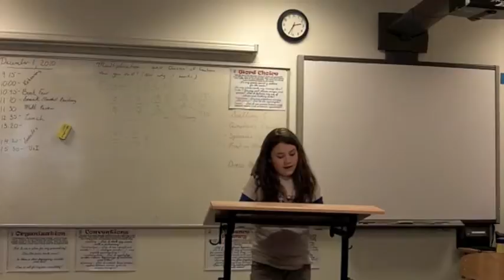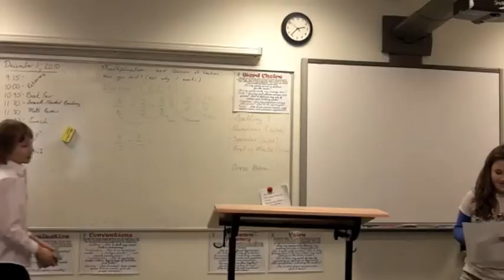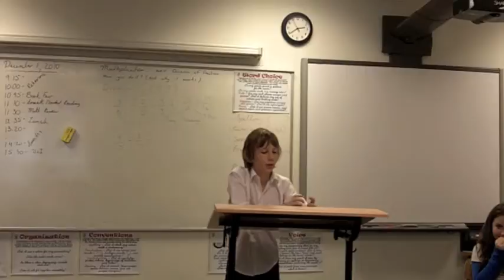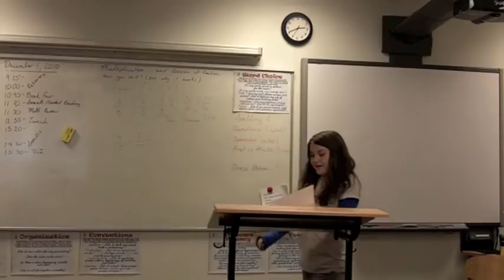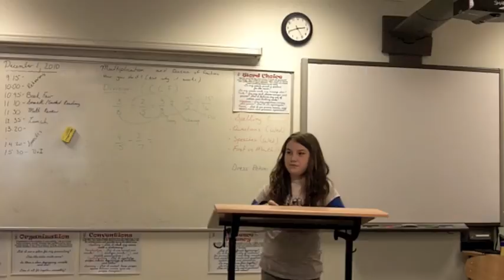Courtenay's Persuasive Speech